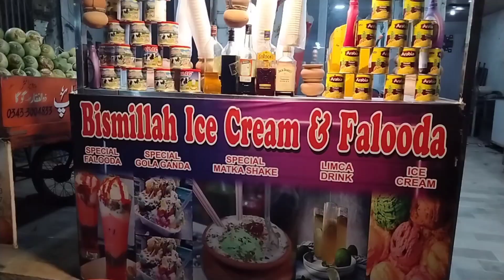Famous Liyaquatabad Ice cream/Pina colada/Karachi.